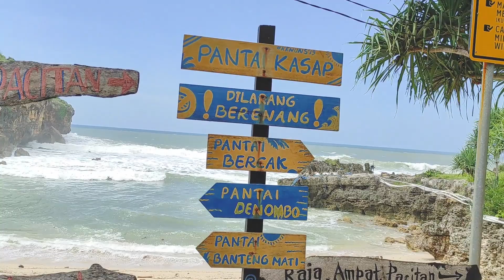NJVLOG #8 : WATUKARUNG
Neo Jibles adalah pelestari lagu-lagu Koes Bersaudara & Koes Plus yang berasal dari Kabupaten Pacitan, Jawa Timur.

Anggota :
Lead/Keyboard : Taufik
Rhythm : Ario Yudha
Bass : Ricky
Drum : Rizal
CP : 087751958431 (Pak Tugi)